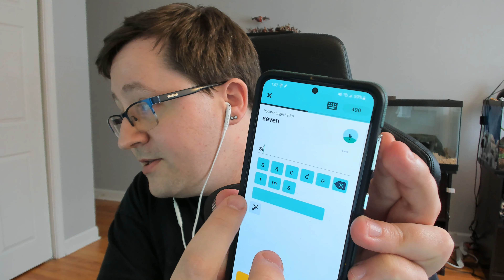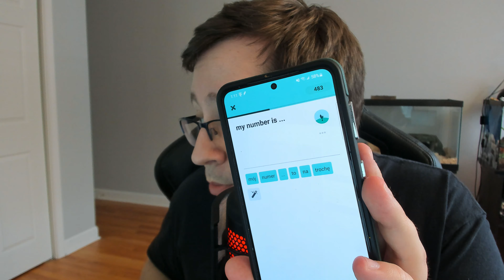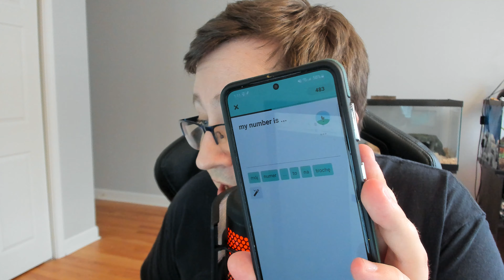ASMR - Learn Polish With Me #12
Episode 21 of this series. Come with me on my adventure with learning Polish ASMR style.  In this one am learning Polish with both Duolingo and Memrise which are language learning apps.  I have no rights to their content, this is not a sponsored video and I do not work for them.  I have a paid subscription for Memrise but not for Duolingo.

If you read this description, please comment the following "I stand with Ukraine"